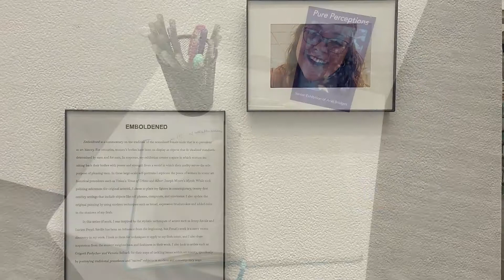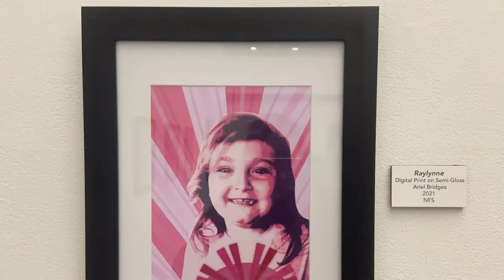Senior Art Exhibits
Sydney interviews senior artists Emily Golden and Ariel Bridges as their art is on display in Huie Library.

Featuring: Emily Golden and Ariel Bridges
Director: Sydney Bowman
Editor: Sydney Bowman